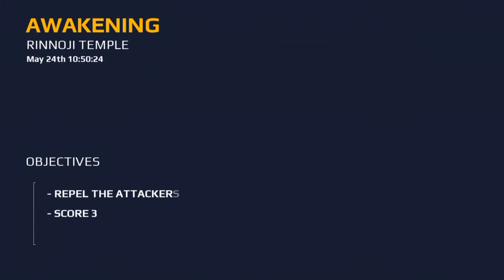The awakening morden combat